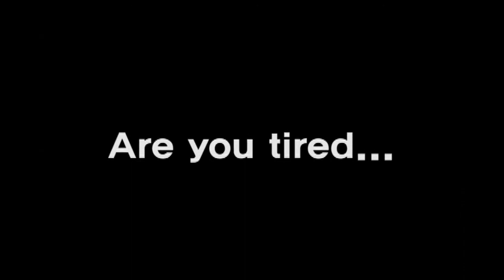2013 NY K-POP Festival 1st Place winner Arnelle Arnelle Nonoon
2013 K-POP World Festival, Online preliminary Vote !!!
There is an online voting going to pick the final 15 contestants from 43 regional winners who will be attending the 2013 K-POP World Festival in Korea.